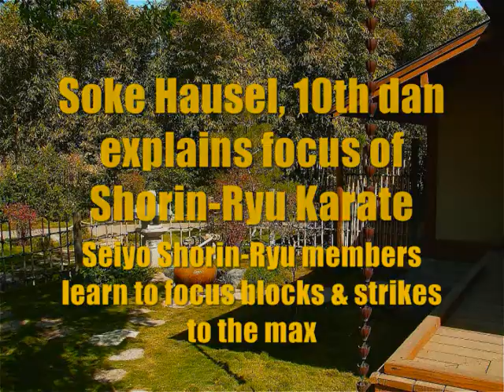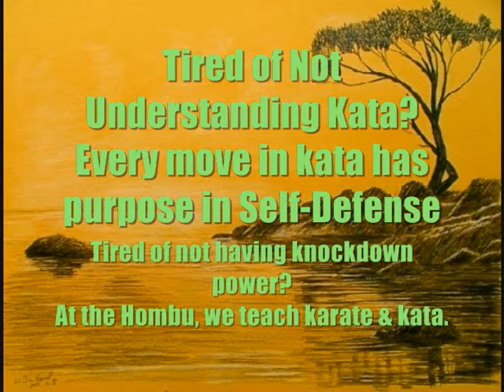Arizona Karate Focus & Power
(25) Members of Shorin-Ryu Karate (Seiyo-Kai) learn one-punch knock outs. We emphasize traditions (non-sport), teach members to focus their power, train in kata (full power) & bunkai (pragmatic applications in kata). The Arizona Hombu (Hombu.webs.com) trains members from East Valley Phoenix as well as our members from around the world (ArizonaKarate.webs.com). Video of Grandmaster Hausel.